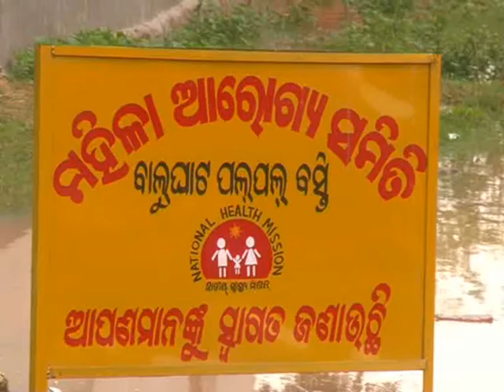Flood situation in and Rourkela (1) July 2017